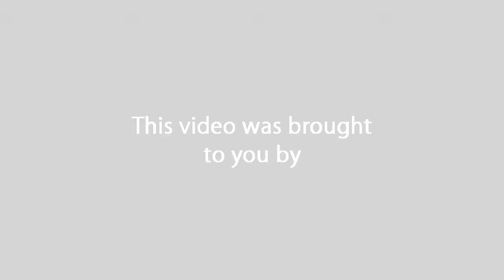Faithlife Session 5- Part 3